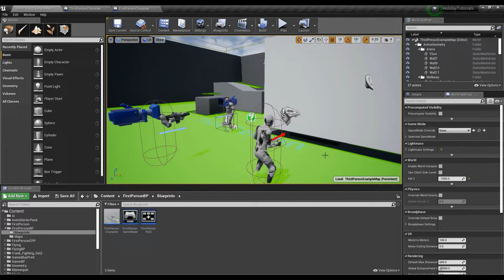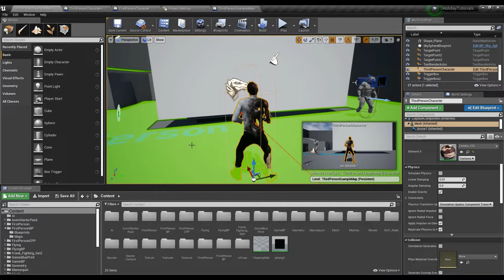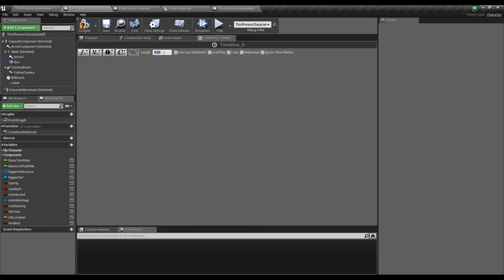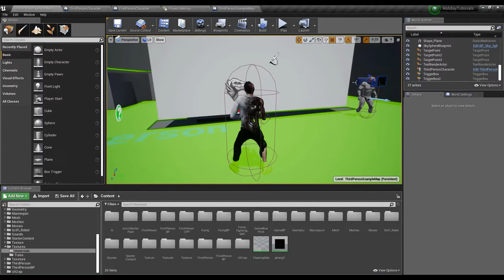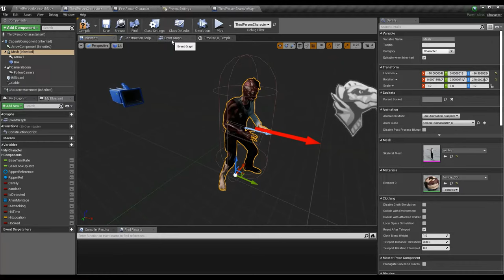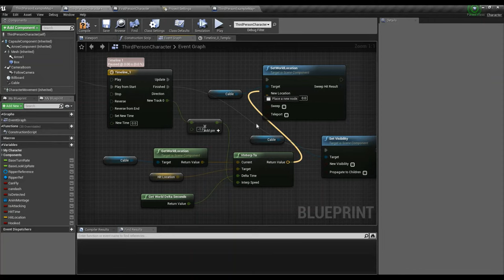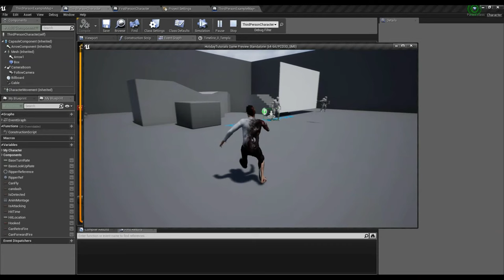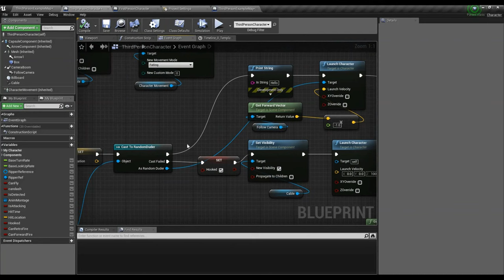UE4 Attack On Titan Abilities Part-1 | Unreal Engine 4 Game Development | Blueprint UE4 Tutorial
UE4 Tutorial: Attack On Titan Abilities Part-1 | Unreal Engine 4 Game Development | Blueprint UE4 Tutorial blueprint game design and development

Hi, Guy's,
In this long tutorial, we recreate the ODM gear from Attack on Titan. A new and most interesting UE4 Tutorial. Attack On Titan Abilities Part-1 A complete Unreal 4 blueprint game design and Development video you must watch.

Tutorial starts at 2:19

Have a question, suggestions or comments? Post  below and we
will get back with you!